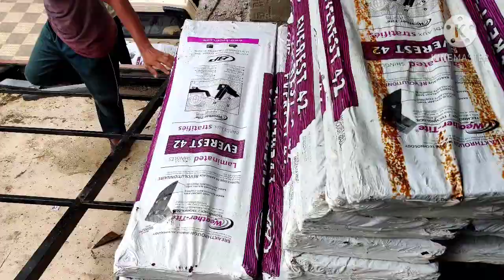roofing sheets ആലപ്പുഴ കരീലക്കുളങ്ങര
ആലപ്പുഴ ജില്ലയിലെ കരീലക്കുളങ്ങര യിലാണ് ഈ വർക്ക് നടക്കുന്നത്
നേരിട്ട് കാണാൻ ഉദ്ദേശിക്കുന്നവർ  കുളങ്ങര രാമപുരം ക്ഷേത്രത്തിന് ഓപ്പോസിറ്റ് റോഡ് റെയിൽവേ ക്രോസ് കടന്നാൽ വലധ് സൈഡിൽ 2മത്തെ വീട്. കൂടുതൽ അറിയാൻ 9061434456